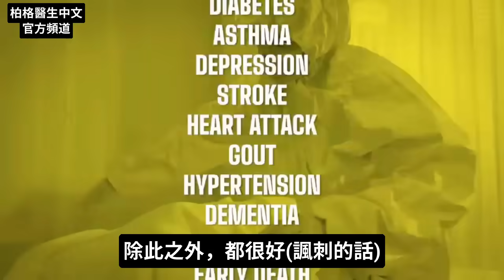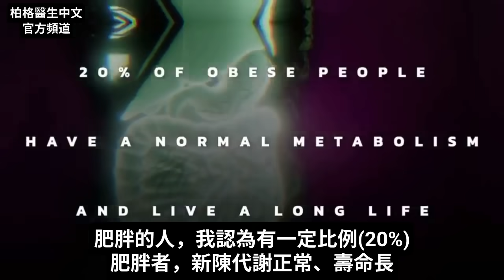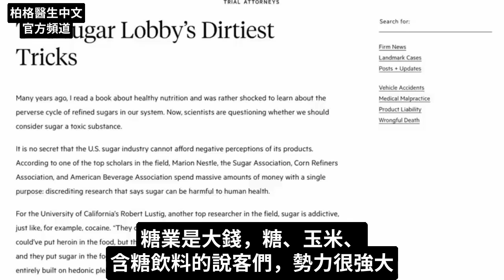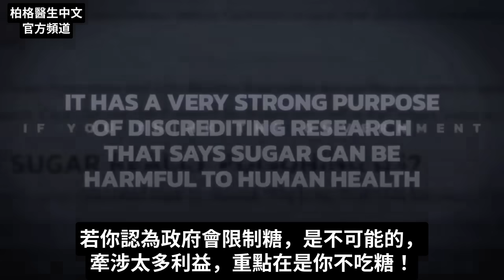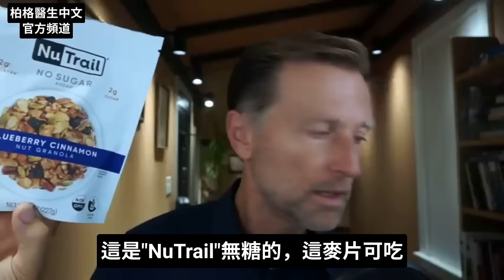看完這影片,你就不吃糖了!! 生酮飲食,柏格醫生 Dr Berg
糖正在傷害你的健康！即使你很瘦，也可能有吃糖副作用。了解更多有關糖的危害。
時間標示:
0:00 簡介：糖的真相
0:25 糖的副作用
0:52 瘦胖子是什麼？
2:00 糖和酒精一樣毒嗎？
3:35 戒糖替代品
4:37 了解更多如何度過戒糖期，轉為生酮的資訊！

柏格醫生 dr berg 說：糖對你有害嗎？是的！來談談為什麼。

糖有大量研究，得出結論是，高糖與45個負面健康影響顯著相關。
吃糖的潛在10副作用：
1.糖尿病
2.氣喘
3.憂鬱
4.中風
5.心臟病發作
6.痛風
7.高血壓
8.失智
9.癌
10.早逝

即使沒體重問題，減糖對你健康也至關重要。40%體重正常的人，患有代謝症候群。

代謝症候群包括高血糖、脂肪肝和高膽固醇。糖很毒，果糖可能和酒精一樣毒。

吃糖是在支持糖業，同時摧毀你的身體。

改吃生酮友善的甜點和無糖巧克力，是擺脫高糖飲食的好方法。

艾瑞克柏格(Dr Eric Berg)醫生介紹：
56歲，脊椎醫生， 他是弗吉尼亞州、加利福尼亞州和路易斯安那州的3州脊椎科醫生，￼執照一直維持有效。他是全球知名的健康生酮飲食和斷食專家，也是《新體型指南》和KB Publishing出版書作者。